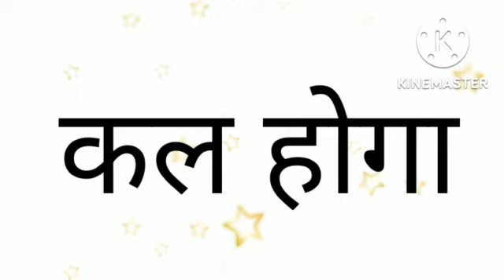September 24, 2022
Video from @mdriyaz